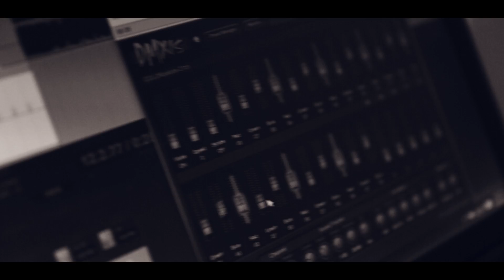Asking Alexandria - The Black (Vocal Cover - Message to the Masses)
What's up family, friends, and fans! Our singer, Matthew Diana, has decided to do this vocal cover for all of your enjoyment! This is a great display of his vocal capabilities and just the beginning of what's to come, enjoy! Share the video if you dig it!